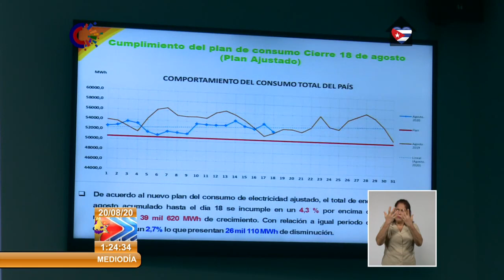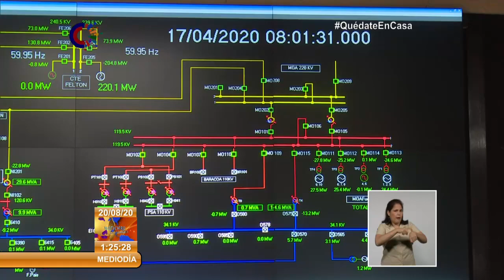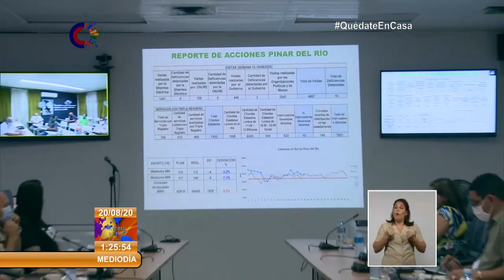Ahorrar en tiempos de bloqueo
El ConsejoEnergético Nacional examinó la implementación de acciones para reducir demandas y consumos de EnergíaEléctrica. En momentos en que el Gobierno de Estados Unidos recrudece el bloqueo contra Cuba y trata de impedir la llegada a puertos cubanos de buques petroleros, las medidas de ahorro energético son indispensables.